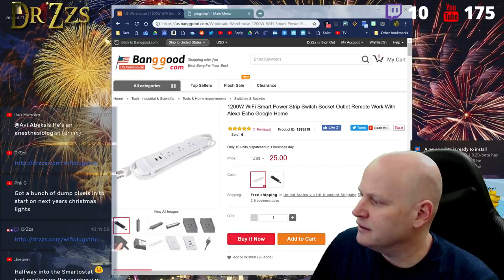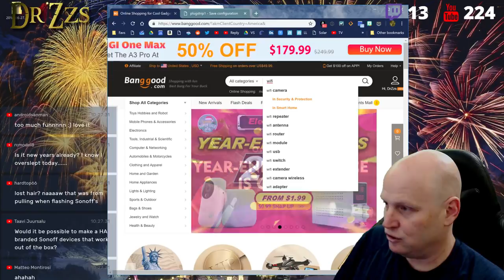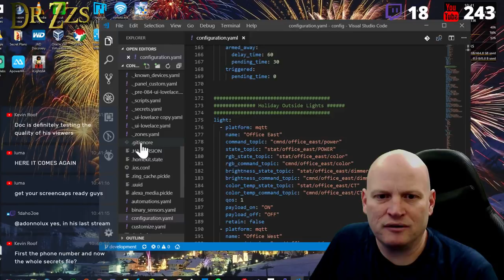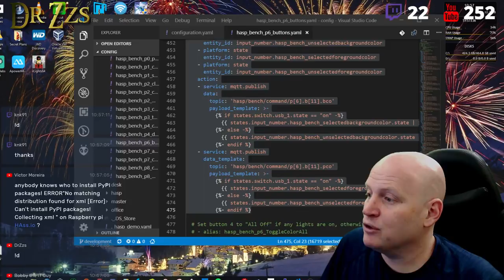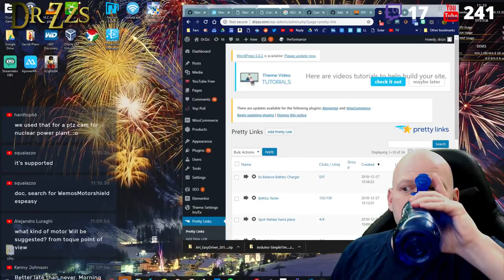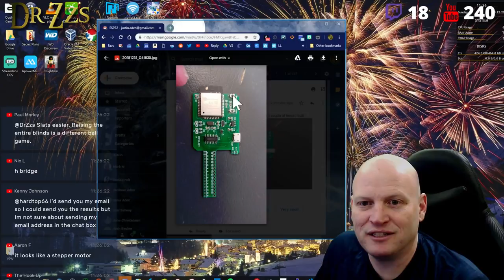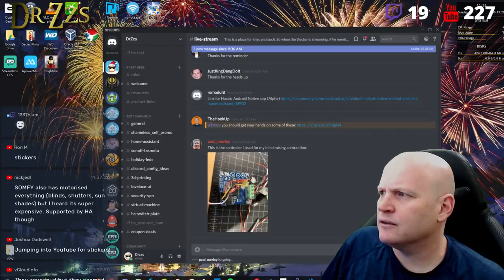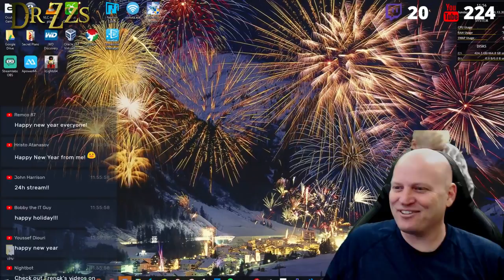Tasmotized plug strip and motor control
Topics & Time Stamps:
0:00 Welcome!
6:55 Tasmota plug strip
9:35 random live stream mask
21:23 Live stream effects
31:11 Why flash Tasmota
35:18 How to stop LEAKING FILES on streams
48:54 HA switchplate page 6
54:19 Motor control with Tasmota
1:43:05 what is the most rememberable Home Automation/HA thing this year?
1:46:55 Stickers give away

Home Automation and Tech Hacks:
I'll do my best to answer questions and help you solve problems.
If I don't know the answer we'll figure it out together.